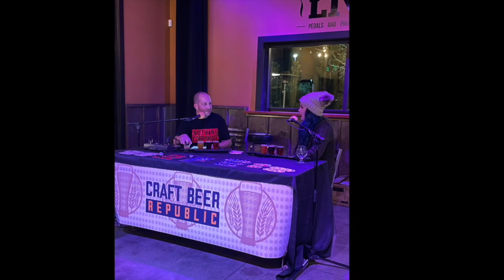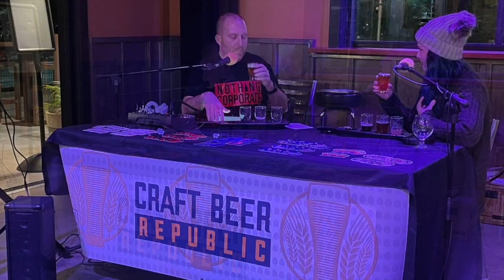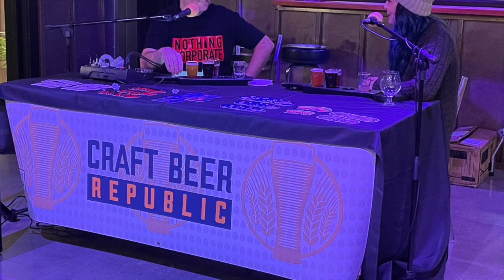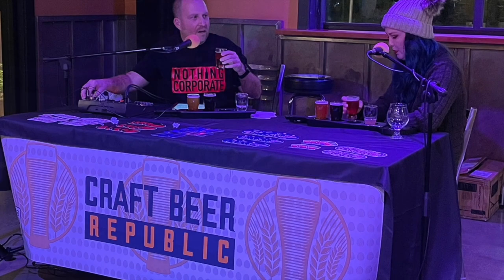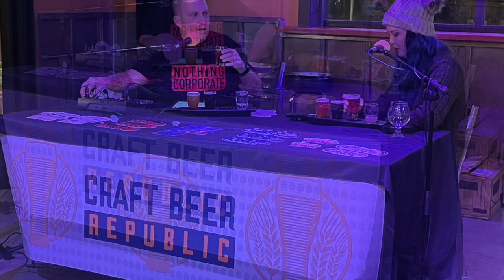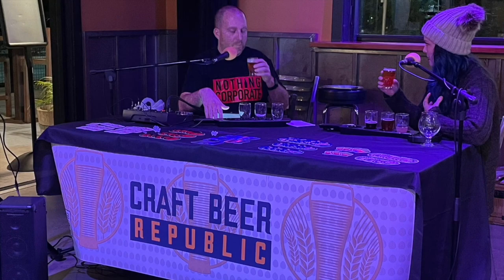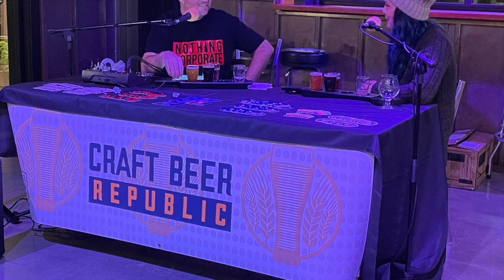Live from Pedals & Pints: These Guavas Are Making Me Thirsty!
Let’s get salty! We’re so excited to announce (and drink) our collaboration with Pedals and Pints head brewer Monica Potter: These Guavas Are Making Me Thirsty! It’s a Gose-style beer with guava added. It makes for a delightfully tart, crisp, and refreshing beer with some guava added to it and a hint of salt to balance things out.
To celebrate the beer release, we shared it with a live crowd at Pedals and Pints. We talked about the collab beer, Hummingbird Lager, Born to be Mild, and Pale Rider Pale Ale.
We also got to know Monica and asked about her background, love for beer, and so much more. We find out her background as a beer lover, getting into brewing and starting professionally, and how she got her start at Pedals. She also has a background in chemistry that lends perfectly to brewing. Now that she’s in charge, we get into her focus as a brewer, keeping up with demand, having so many different styles, starting to distribute, and how to stand out with so many great breweries around.
After finding out about Monica, we take listener questions. And we wrap things up with a round of rapid-fire questions.
A huge thanks to Monica for inviting us to collaborate with her. The entire process was a blast! And another huge thank you to Pedals & Pints for allowing us to come in and have a release party and live show!